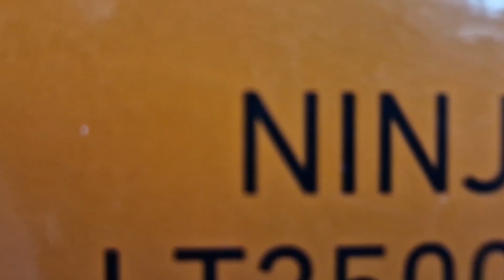Le Ninja LT fait peau neuve en 2024 ! L'un des meilleurs moulinets de Daiwa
Le moulinet spinning Ninja 23 LT de la marque Daiwa est la toute nouvelle version de ce moulinet emblématique. Il bénéficie de la pointe de la technologie Daiwa. Ce nouveau moulinet Ninja reste un moulinet accessible et un très bon rapport qualité / prix. La version 2023 du Ninja est équipée de la technologie Airdrive design qui offre confort, précision et contrôle et tout cela dans un créneau de prix accessible au plus grand nombre.

Disponible de la taille 1000 à 6000, ce moulinet peut être utilisé pour la pêche de la truite, de la perche, du sandre et même du brochet ! Le Ninja est équipé du frein A.T.D. Ce frein dispose de disques imprégnés d’une nouvelle graisse spéciale qui offre un frein plus stable et plus progressif, une caractéristique idéal pour maitriser les rush des plus gros carnassiers.

Le Ninja est un moulinet incontournable pour de nombreux pêcheurs amoureux de la pêche aux leurres.

Frein à technologie ATD, bouton de frein plein format
Roulements : 4+1
Bâti et Air Rotor en polycarbonate
Bobine Air Spool en aluminium
Enroulement par spires croisées
Manivelle aluminium repliable